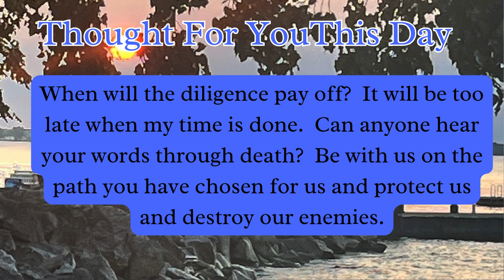Day 246, Read the Complete Bible, Begin the Journey